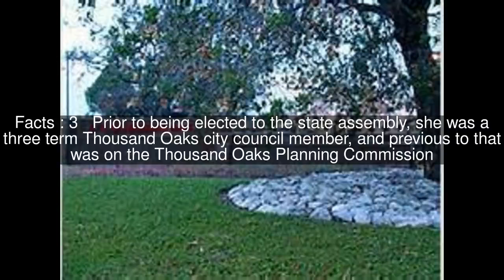Jacqui Irwin Top #6 Facts